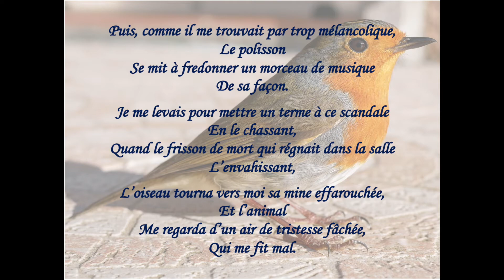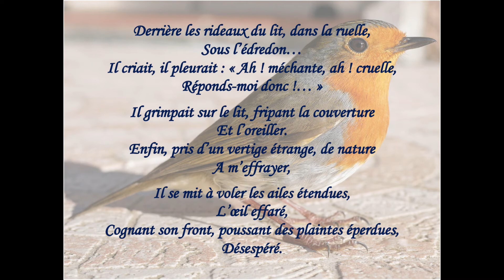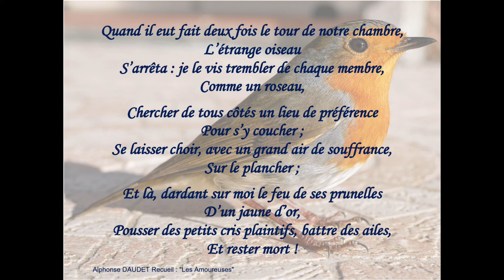Le rouge gorge - Alphonse Daudet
Poème d'Alphonse Daudet, le rouge-gorge, tiré du recueil "les Amoureuses".